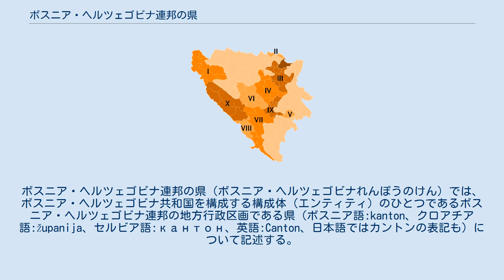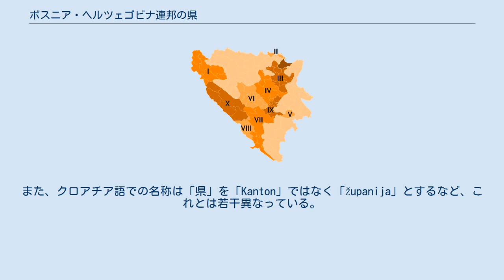ボスニア・ヘルツェゴビナ連邦の県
ボスニア・ヘルツェゴビナの地方行政区画
ボスニア・ヘルツェゴビナ連邦の県（ボスニア・ヘルツェゴビナれんぽうのけん）では、ボスニア・ヘルツェゴビナ共和国を構成する構成体（エンティティ）のひとつであるボスニア・ヘルツェゴビナ連邦の地方行政区画である県（ボスニア語:kanton、クロアチア語:županija、セルビア語:кантон、英語:Canton、日本語ではカントンの表記も）について記述する。
 ボスニア・ヘルツェゴビナ共和国は、ボスニア・ヘルツェゴビナ連邦とスルプスカ共和国の2つの構成体からなっている。
そのうち、ボスニア･ヘルツェゴビナ連邦には10個の県が設置されている。
各県の下には基礎自治体（オプチナ、ボスニア語およびクロアチア語:Općina、セルビア語:Општина）がおかれている。
一方、スルプスカ共和国には県は置かれていない。
 それぞれの県は独自の行政府を持ち、知事を首班とする内閣によって地域行政を担っている。
10個ある県のうち5県（ウナ＝サナ県、トゥズラ県、ゼニツァ＝ドボイ県、ボスニア・ポドリニェ県、サラエヴォ県）はボシュニャク人が多数、3県（ポサヴィナ県、西ヘルツェゴビナ県、第十県）はクロアチア人が多数、2県（ヘルツェゴビナ・ネレトヴァ県、中央ボスニア県）では両者が拮抗し、特定の多数派が存在しない。
 ウナ＝サナ県（Una-Sana Canton / Unsko-sanski kanton） ポサヴィナ県（Posavina Canton / Posavski kanton） トゥズラ県（Tuzla Canton / Tuzlanski kanton） ゼニツァ＝ドボイ県（Zenica-Doboj Canton / Zeničko-dobojski kanton） ボスニア・ポドリニェ県（Bosnian Podrinje Canton / Bosansko-podrinjski kanton） 中央ボスニア県（Central Bosnia Canton / Kanton Srednja Bosna） ヘルツェゴビナ＝ネレトヴァ県（Herzegovina-Neretva Canton / Hercegovačko-neretvanski kanton） 西ヘルツェゴビナ県（West Herzegovina Canton / Zapadno-hercegovački kanton） サラエヴォ県（Sarajevo Canton / Kanton Sarajevo） 第十県（Canton 10 / Kanton 10） 注:ボスニア・ヘルツェゴビナ連邦ではボスニア語、クロアチア語、セルビア語が憲法の定める公用語となっている。
上記県名は英語およびボスニア語で書かれている。
セルビア語での名称はボスニア語と同一であり、キリル文字を使って書かれる。
また、クロアチア語での名称は「県」を「Kanton」ではなく「županija」とするなど、これとは若干異なっている。